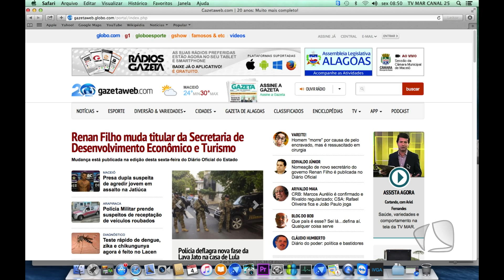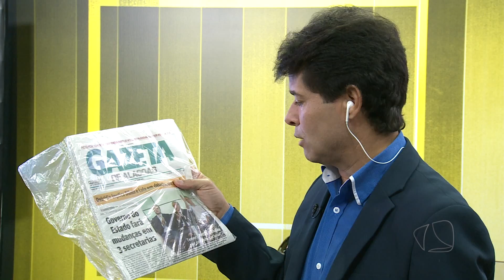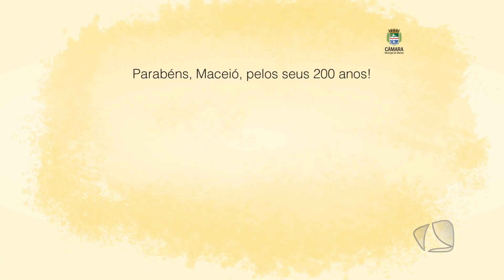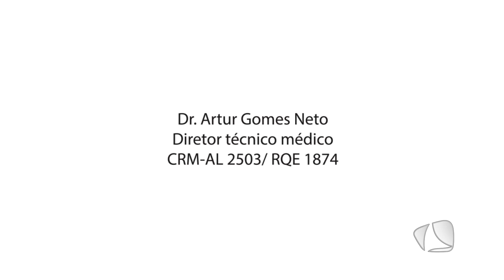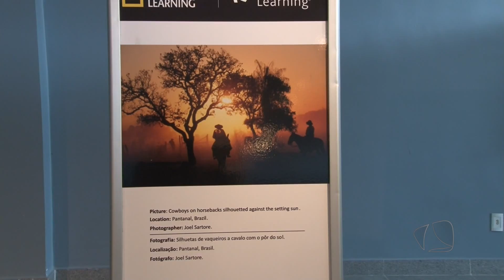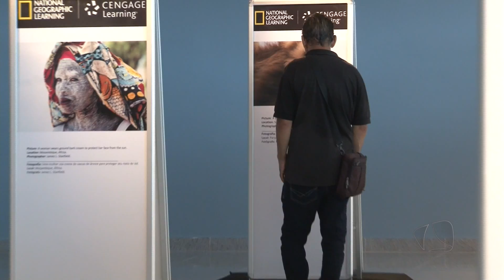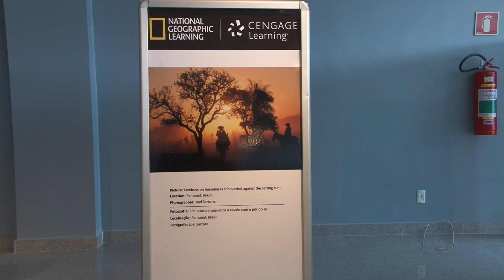CORTANDO 04 03 2016